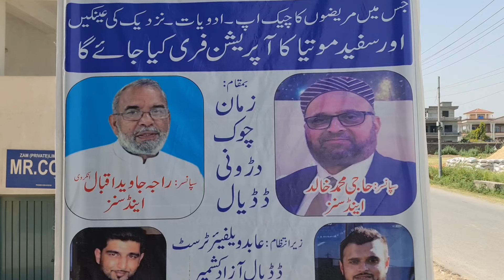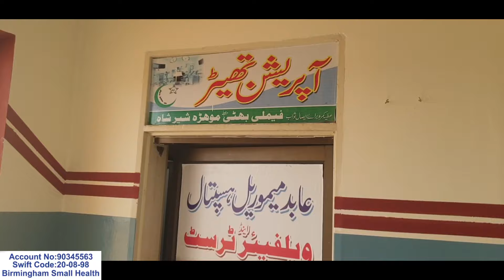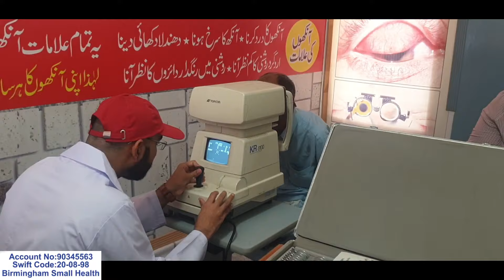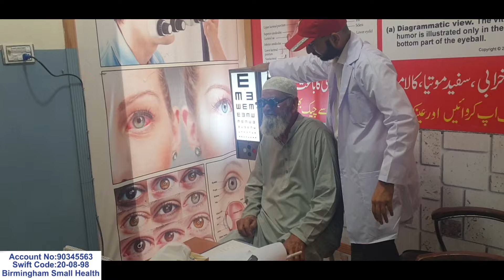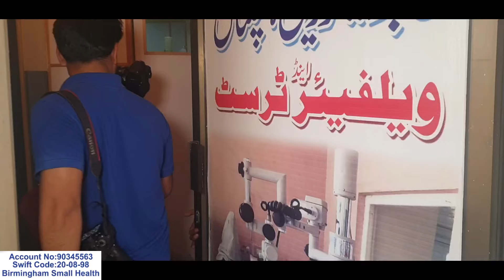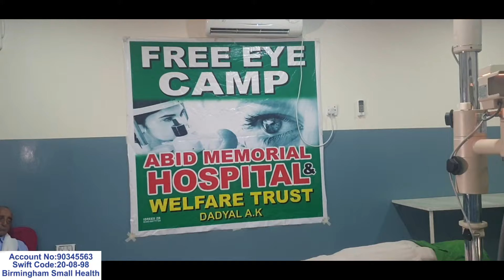Cake 🎂 In What Joy 😊